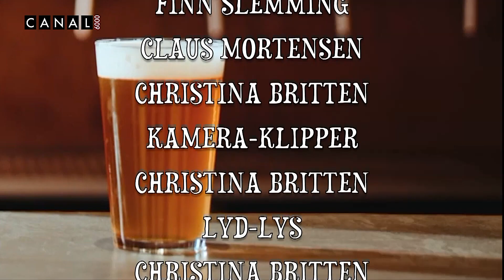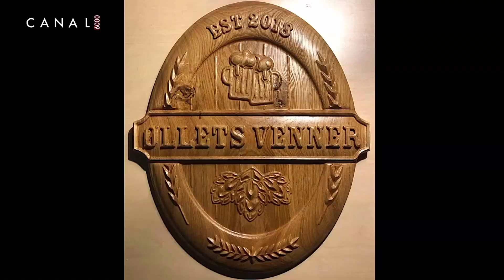201224 Glædelig Øl julekalender 24:24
Canal6000 Glædelig ØL julekalender i 24 afsnit.  Vore 2 studieværter Claus og Finn har besøg af selveste Julemanden, der har tørstige rensdyr.